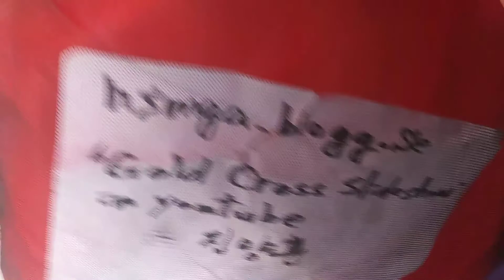1) satan power in the world! 20200208 095030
**"There is the satan community leaders in the world. They are the
satan's supervisor or satan's manager in the world. International
court and interpol and UN and EU and other world organizations.
All of them have ignored my situation and Proposition 998.
Even,they are the most proactive gay right supporters and drug
business operators. It is based on their attitude from 2005.
I need my own safety system on the law. But the international
court in Netherland and Interpol in u.s.a doesn't mind of my
situation,at all. Even,UN ignored my situation in Manhattan N.Y
in 2004."

by Feb-08-2020 Saturday 7:35 PM
From 2004,
5 times of gun threat,5 times of knife threat,many times of black guys threat,uncountable times of cheating and taunts,uncountable time of spitting,uncountable times of spraying nose,